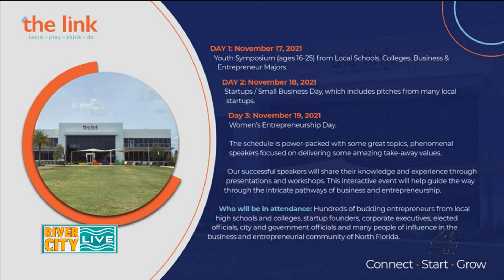Entercircle Summit | River City Live